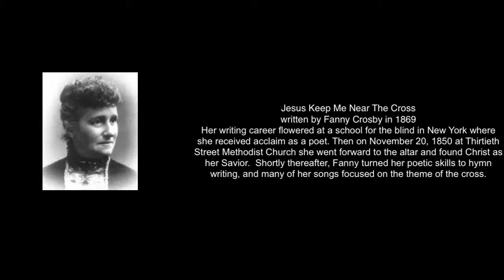Jesus Keep Me Near The Cross cmproj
Jesus Keep Me Near The Cross was written by Fanny Crosby in 1869, after finding Christ in 1850. Performed here by Bell Road Baptist Church Worship Band on 6-1-2014, a Sunday Morning service. At Bell Road Baptist Church in Auburn, California.

Lyrics:
Flows from Calv'ry's mountain.In the cross, in the cross, be my glory ever, till my ransomed soul shall find rest beyond the river.Near the cross, a trembling soul, love and mercy found me; there the bright and morning star sheds its beams around me. Near the cross! O Lamb of God, bring its scenes before me; help me walk from day to day with its shadow o'er me. Near the cross I'll watch and wait, hoping, trusting ever, till I reach the golden strand just beyond the river.